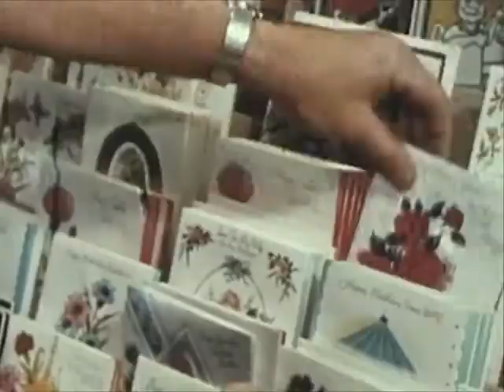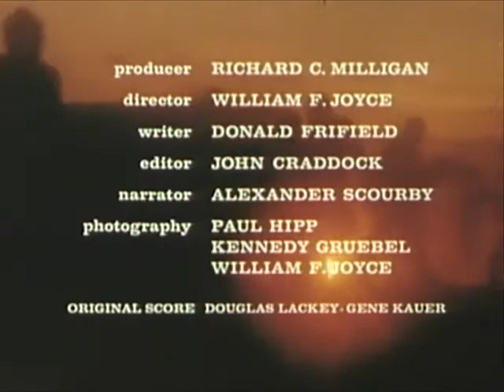US Navy ATTACK AIRCRAFT CARRIERS: READY ON ARRIVAL (1966) - CharlieDeanArchives / Archival Footage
READY ON ARRIVAL

THIS PROGRAM PRESENTS THE STORY OF ATTACK AIRCRAFT CARRIERS AND THE MEN WHO MAN THEM.

This film made available courtesy the Department of Defense, National Technical Information Service, and the National Archives and Records Administration